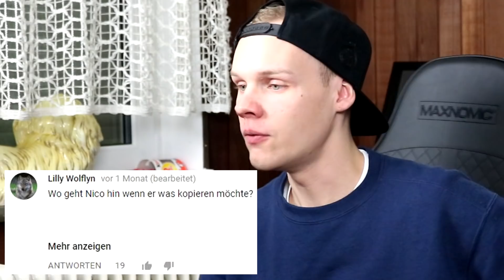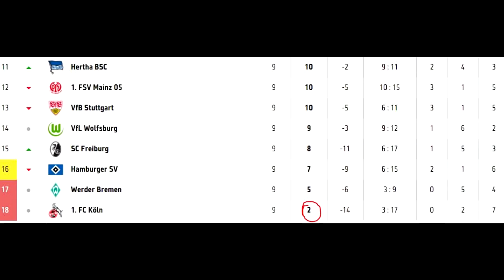SIMON UNGE LIEST KOMMENTARE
Die heutige Episode wird von Simon Unge unterstützt.

Dieses Video dient zur Unterhaltung. Falls sich jemand nicht unterhaltend gefühlt hat bitte Maul halten lol

Nicht gezeichnet
Sascha